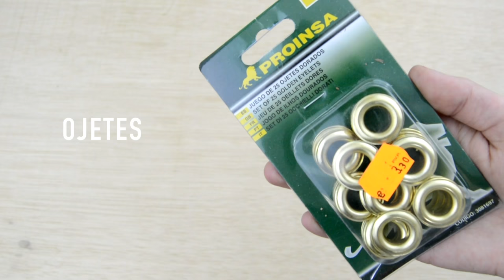DIY Lace-up Jeans| Monica Beneyto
Hoy os traigo nuevo Do It Yourself, esta vez es idea de una de vosotras, y se trata de un pantalón vaquero que tiene un lazo cruzado por toda la pierna, unos "Lace-up jeans"!

♥  Aquí empieza el DIY - 4:05
♥  Aquí puedes ver el resultado - 7:30

👉Aquí empieza el DIY - 0:42
👉Resultado - 7:01

💚P E O O P L E ➜ @monica_beneyto

⚡️ L I N K S - R E L A C I O N A D O S  ⚡️

🛍 HERRAMIENTA OJETES
🛍 CINTA DE SATÉN NEGRA

 💡 V I D E O S - S I M I L A R E S  💡

✅DIY COSMÉTICA NATURAL - t.ly/ndht

✅ DIY TRASFORMA CAMISAS DE HOMBRE (primera parte de este vídeo) - t.ly/Qtjo

✅ DIY BORDAR UNOS JEANS - t.ly/PfNL

Además, ¡también soy actriz! 🎭 Si quieres conocer esa faceta, puedes ver esto:

🎬 C A N A L - I N T E R P R E T A C I Ó N ➜